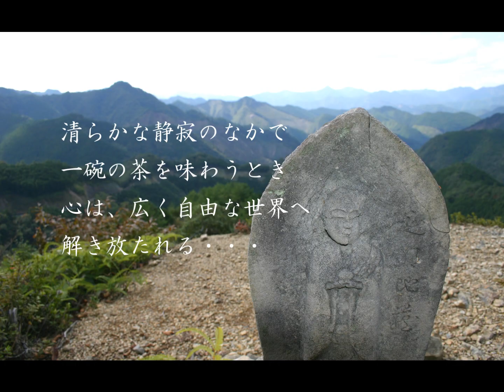Japanese Tea Ceremony 茶の湯 静寂を楽しむ 月釜の案内は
黒庵（東京町田）の茶会の案内は
The silence of tea ceremony relaxes your mind. 日本の素晴らしい文化、茶の湯( Tea Ceremony )。作法や道具も大切だけれど、それらに囚われず、ただ一服の茶を、静かに美味しく頂いてもらう、そんな茶の道を歩きたい。。wong wing tsanさんのピアノと共に。上條宗長

(SATOWA MUSIC)「MOON TALK-NO.1」「光くんのプレゼント」